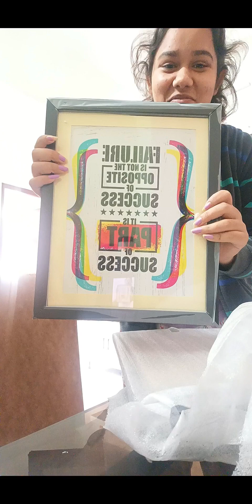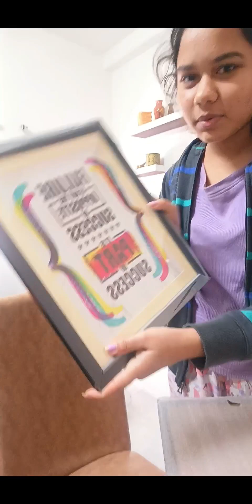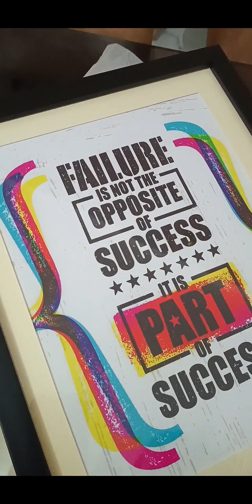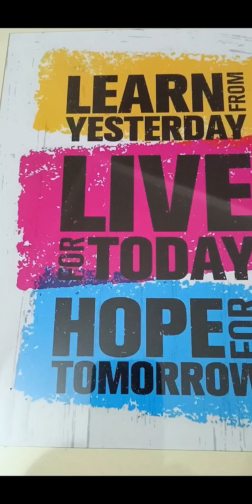Unboxing my Christmas gift given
My mom gifted me this gift from this website if you want you can check it amazing premium wall paintings are there.
Lots of love
Meet you Laughter
😘 xoxo